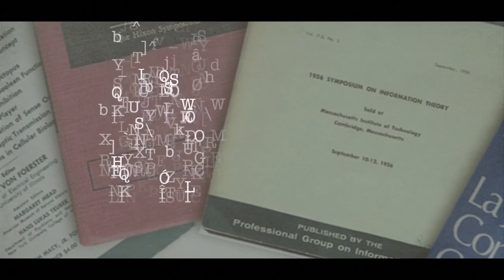La mente corporizada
¿Qué es un ser humano? ¿Por qué estamos en este mundo, y no somos indiferentes a él? ¿Cómo funciona nuestra mente? Este documental trata sobre cómo la ciencia cognitiva intenta abordar esta cuestión rompiendo la metáfora de que el cerebro es un ordenador que solo procesa información.